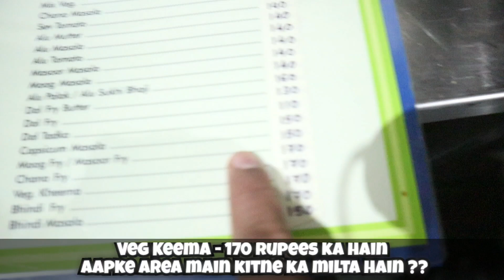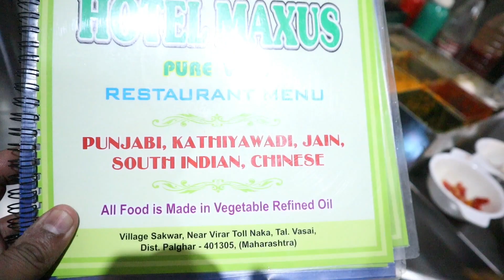Best Veg Keema (Restaurant Recipe) - Soy Keema - This is My Favorite!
This vegan keema is a delicious and healthy vegetarian option that can be used as a standalone meal or as a side dish. It's made with soya cream and vegetables, and is perfect for any vegan or meat-free meal.

If you're looking for a delicious and healthy vegetarian option, then you need to try this vegan keema! It's made with soya cream and vegetables, and it's perfect for any vegan or meat-free meal. It's a delicious and easy way to add a lot of flavor to your food, and it'll be sure to impress your friends and family!
How to make Veg Keema
Best Soya Keema Recipe from the Restaurants Kitchen.
   In this food Vlog we will be sharing the recipe of Veg Keema made from Soya Chunks and is easy to make.

Restaurant Credits
Hotel maxus
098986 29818